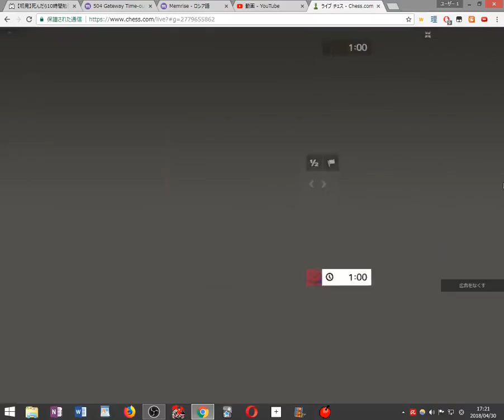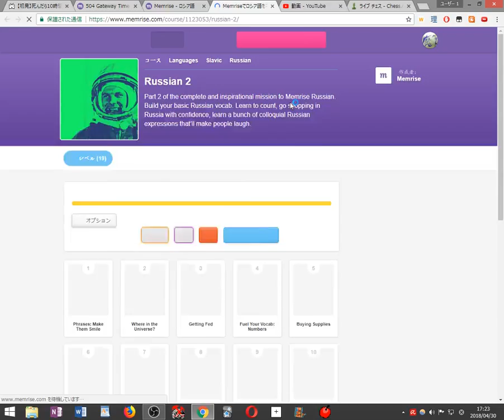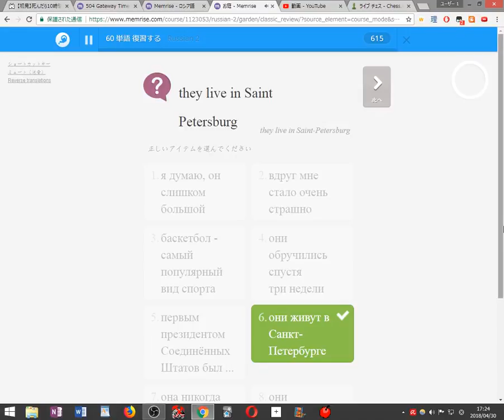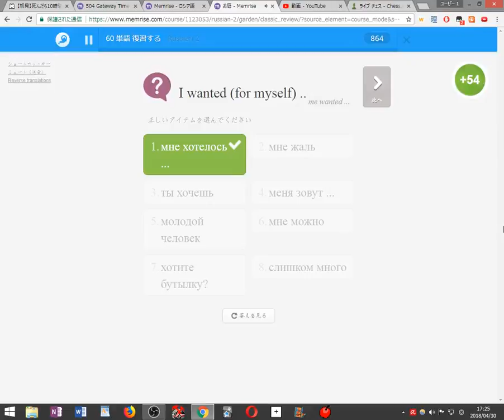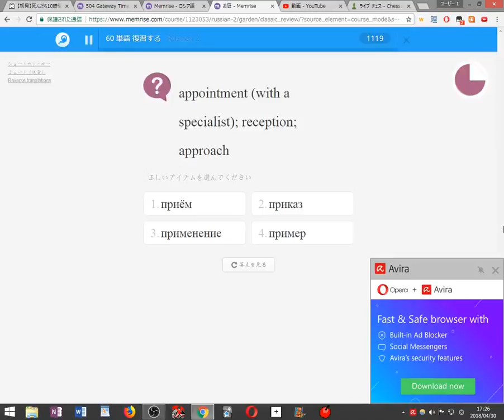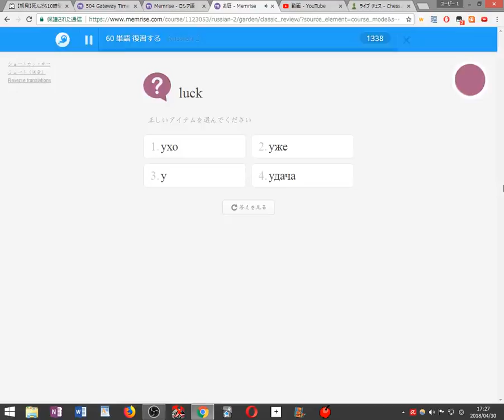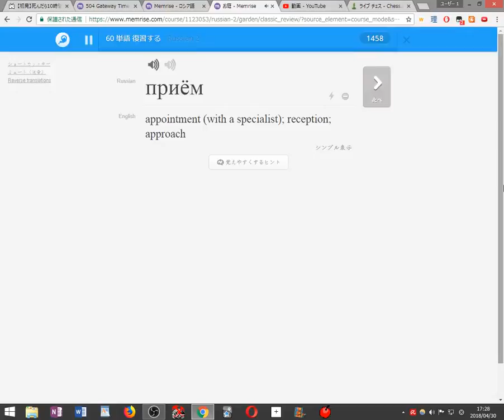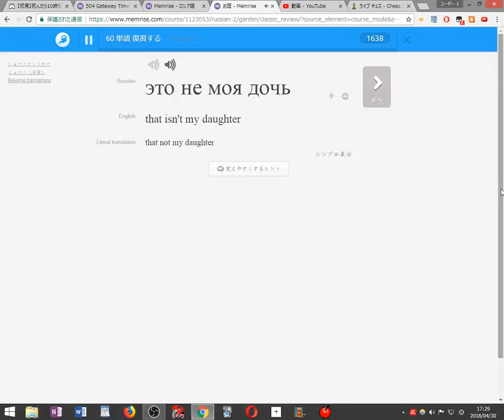Playing Chess and Learning Russian 2018 04 30 17 21 13